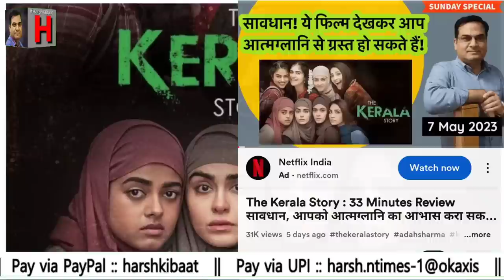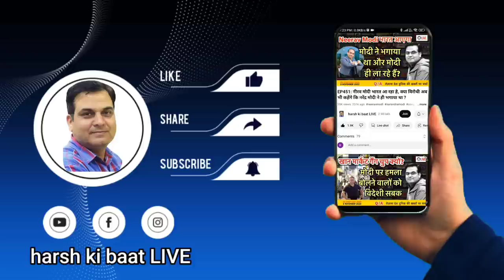Dhruv Rathi ने The Kerala Story पर कैसे झूठा नैरेटिव गढ़ा | Caliphate | Podcast by Harsh Kumar Singh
Support "harsh ki baat LIVE" - Google Pay/UPI :: harsh.ntimes-1@okaxis
इस चैनल पर सम सामयिक राजनीतिक, सामाजिक व अन्य ज्वलंत मुद्दों पर बात की जाती है। समय समय पर लाइव वीडियो में आप हम से सवाल भी कर करते हैं।